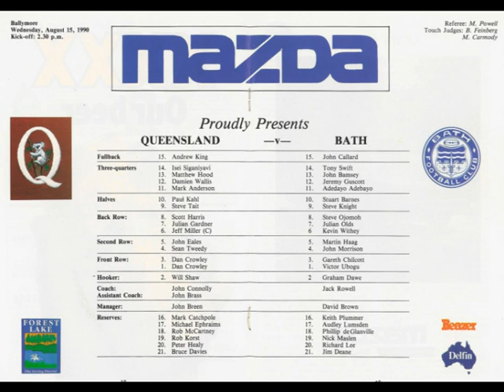Queensland vs Bath Rugby Club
Queensland vs Bath Rugby Club - Match Highlights, 15th August 1990, Ballymore. Jon Bamsey, Steve Knight, Julian Olds, Kevin Withey !